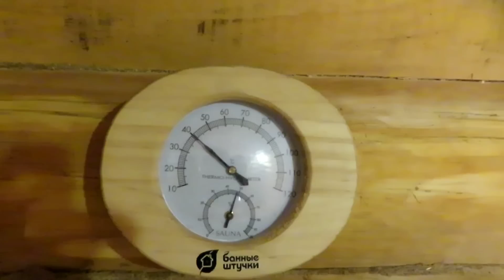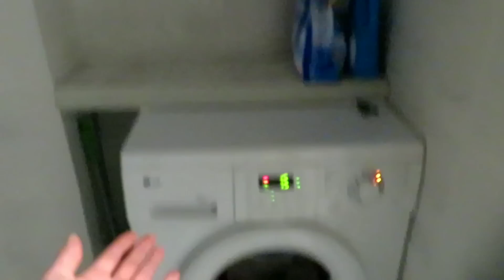УЕХАЛИ К БРАТУ НА ДАЧУ • КАК ГОТОВИТ САМЫЙ ВКУСНЫЙ ПЛОВ РАСИМ 👍 ЭЛЬВИНА ПЕРЕЕХАЛА НА НОВУЮ КВАРТИРУ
Всем привет, рада что смотрите мое видео.

✅тюль мрамор в гостиную, спальню 400*270 см  Тюль Пан
✅Тюль в спальню гостиную 500х250 длинный с рисунком дождик I-linen